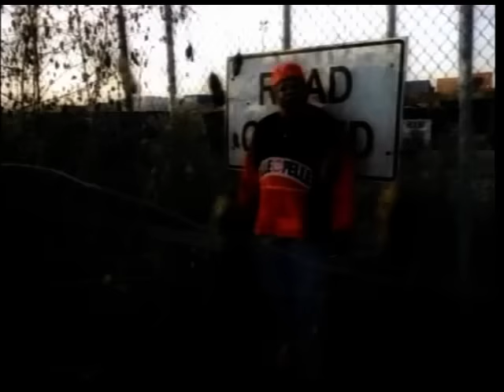Scarface, Master P & 2Pac - Homies And Thugs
This one for the homies & the thug niggaz